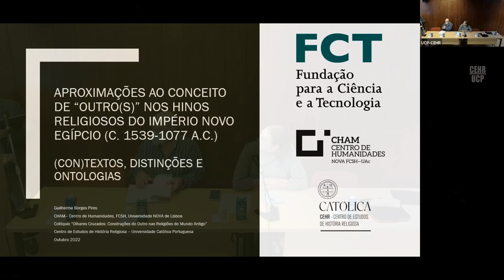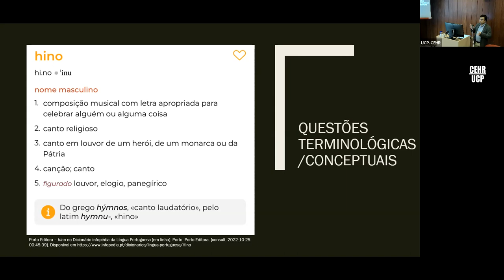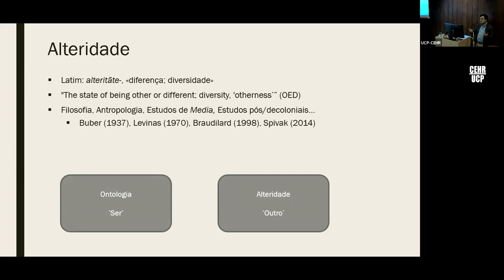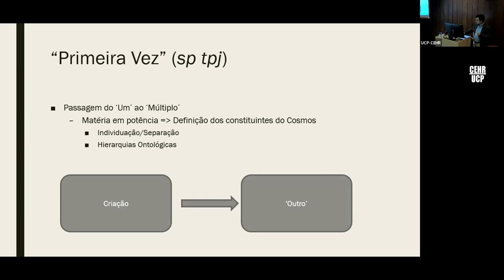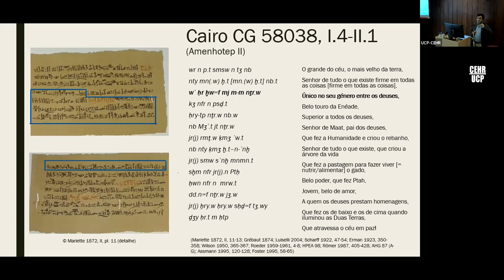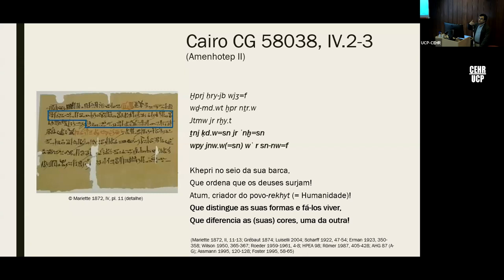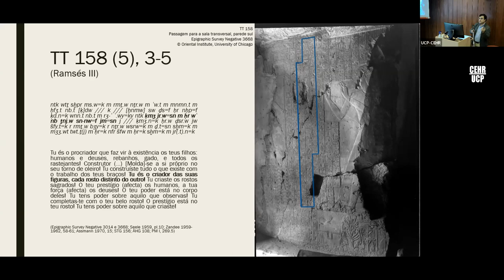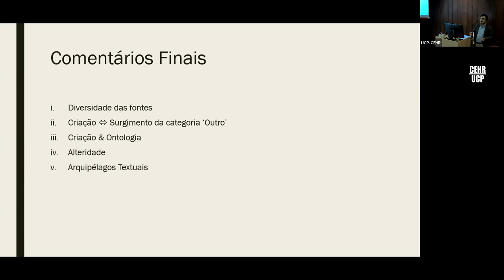2022-10-26 Aproximações ao conceito de “Outro(s)” nos hinos religiosos do Império Novo egípcio...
Intervenção de Guilherme Borges Pires (CHAM- NOVA FCSH), intitulada "Aproximações ao conceito de “Outro(s)” nos hinos religiosos do Império Novo egípcio (c. 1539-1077 a.C.): (con)textos, distinções e ontologia", no âmbito do Colóquio «Olhares cruzados: construções do Outro nas Religiões do Mundo Antigo», realizado a 26, 27 e 28 de outubro de 2022.